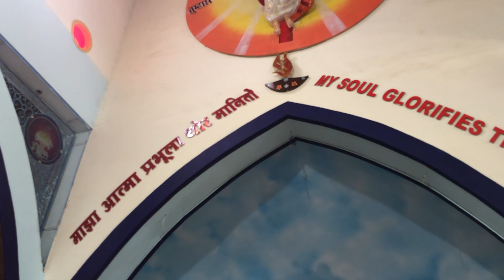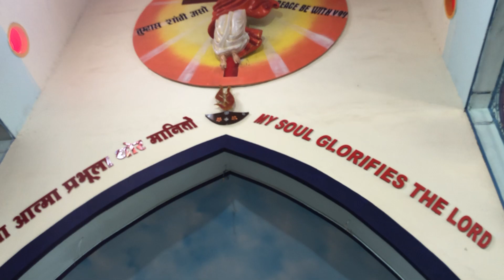13th Nov 2020. Holy Mass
13th Nov 2020, Friday. Devotion to Our Lady of Fatima, Karjat.
Holy Eucharist was Celebrated by Fr. Louis Kajar, Fr. Allwyn, Fr. Anthony.